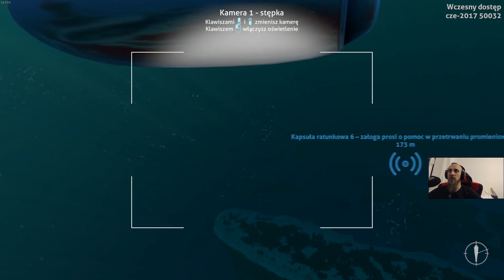Subnautica PL #12 - Przeczesywanie Dna Cyklopem - Stacja do modułów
Opis gry:
Zanurz się w głębiny obcego świata pełnego piękna i niebezpieczeństw. Walcz o przetrwanie tworząc ekwipunek, pilotując łodzie podwodne, kształtując teren i mierząc siły z dziką naturą. Odkryj bujne rafy koralowe, wulkany, jaskinie oraz inne ciekawe miejsca.

Znajdź serię wpisując:
Subnautica gameplay pl
Subnautica po polsku
Subnautica gameplay po polsku
Subnautica pl
Subnautica rizzer
Zagrajmy w Subnautica
Subnautica premiera
Subnautica recenzja
Subnautica seria